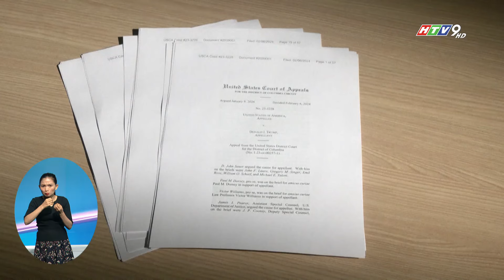DONALD TRUMP KHÔNG ĐƯỢC HƯỞNG QUYỀN MIỄN TRỪ TRUY TỐ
Ngày 6/2, tòa phúc thẩm liên bang Mỹ ở thủ đô Washington của Mỹ vừa ra phán quyết rằng  cựu Tổng thống Donald Trump không được hưởng quyền miễn trừ truy tố trước các cáo buộc liên quan đến việc lật ngược kết quả bầu cử năm 2020.